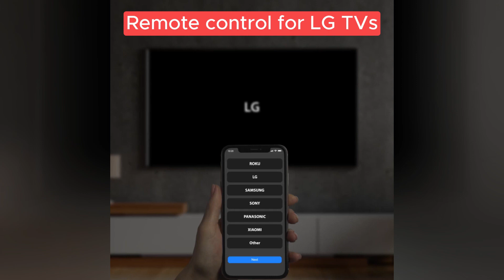Remote control for LG TVs 16x9